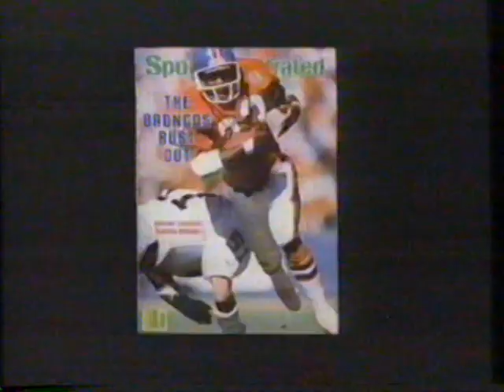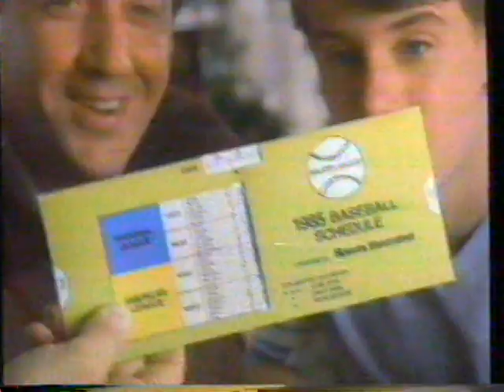1985 Sports Illustrated Magazine TV Commercial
The commercial was originally aired on December 8th, 1984. It was run during a broadcast of "Night Tracks" on WTBS The Super-station Channel 17 in Atlanta. WTBS was an independent station broadcast via satellite all over America. It was the brainchild of Ted Turner and his Turner Broadcasting Systems (the TBS in WTBS)